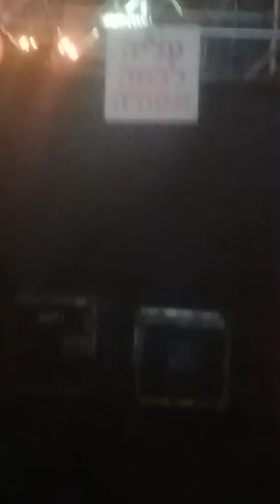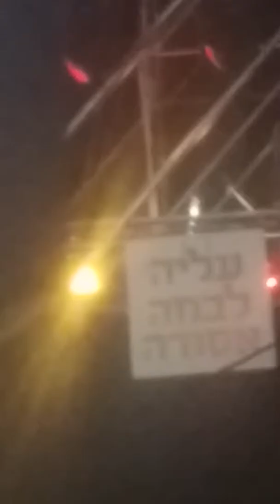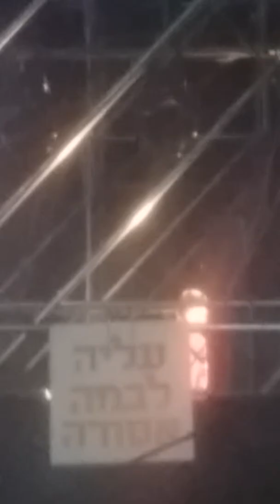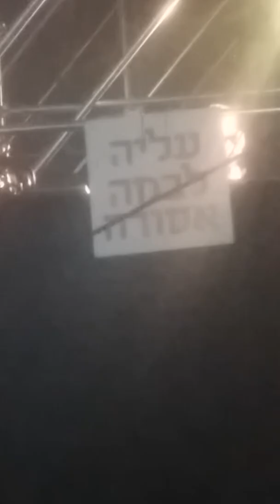Ann Marie David in Tel Aviv :Apres toi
Eurovision divas 2019